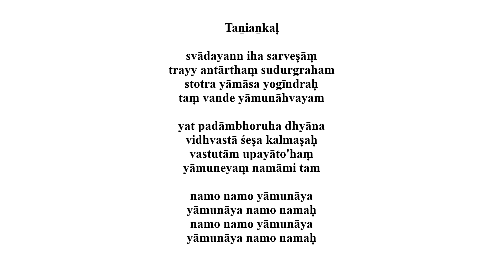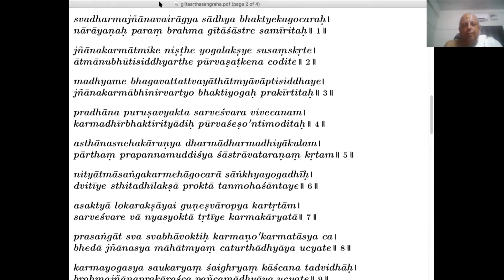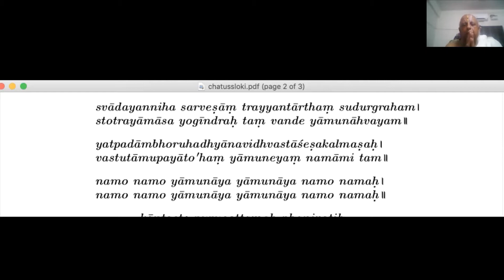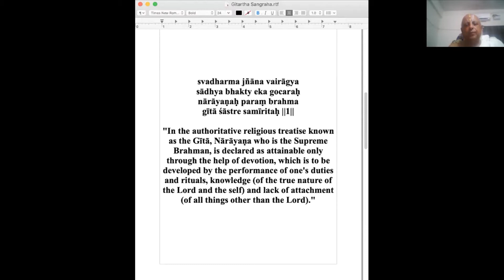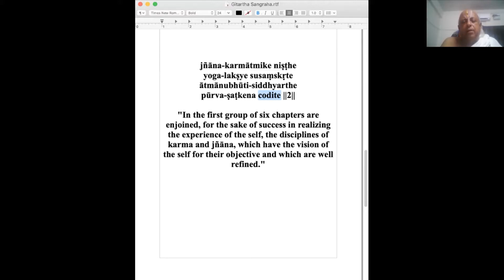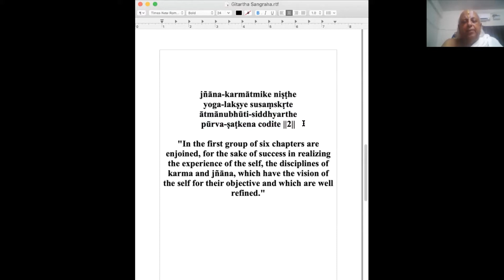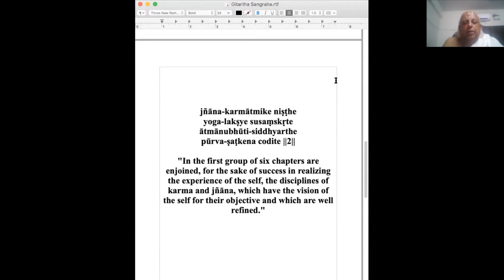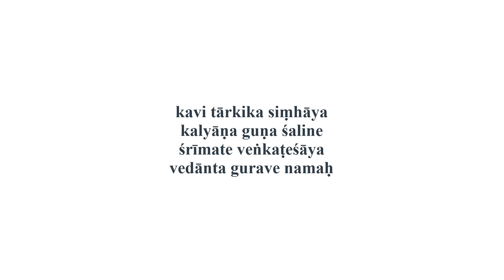Gitartha Sangraha Verse 2 2020.4.17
Gitartha Sangraha Verse 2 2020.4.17 Lecture by Prof. R. Tirunarayana Ph.D.